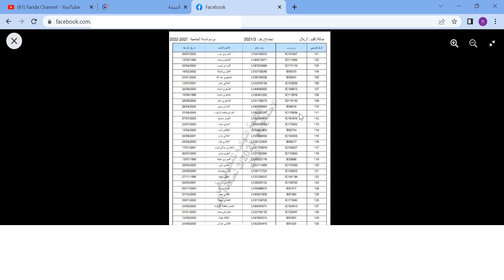خبر مفرح اعلان لوائح الاجتماع الثالث لمنحة التعليم العالي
رابط البوابة

حديث موقع منحة التعليم العالي وصرف منحة الشطر الثالث bourse 2022

عاجل تحيين موقع منحة التعليم العالي وطريقة معرفة وضعية المنحة بالنسبة للطلبة الجدد والقدامى

Transfert de la bourse جديد منحة التعليم العالي والوثائق المطلوبة للتحويل
جديد منحة التعليم العالي والوثائق المطلوبة للتحويل
لوائح_الممنوحين#
جديد_موقع_منحتي#
عاجل العمالات التي أعلنت لحد الان عن لوائح الممنوحين وجديد موقع منحتي
نموذج_شكاية_منحة_التعليم_العالي#
وثائق_الطعن_منحة_التعليم_العالي#
خاص بمنحة التعليم العالي وثائق الطعن نموذج شكاية ومعلومات اخرى
Résultats Bourse 2022
توضيح مهم بخصوص لوائح المقبولين في منحة التعليم العالي وموقع منحتي
موقع_منحتي#
نتائج_منحة_التعليم_العالي#
نتائج_المنحة#
2022_نتائج_المنحة#
منحة التعليم العالي
عاجل اعلان عن الممنوحين الجدد 2020 وكيفية معرفة نتائج منحة التعليم العالي
E-bourse 2022
كيفاش تعرف واش تقبلتي فالمنحة من خلال الموقع التابع للوزارة
كيفية معرفة نتائج المنحة الجامعية2022
Résultats Bourse
المنحة
هل انت مقبول في المنحة ام لا,
تقديم شكوى في حالة رفض طلبك
مبلغ المنحة
لمعرفة هل انت مقبول في المنحة
MINHATY
منحة التعليم العالي
نتائج المنحة
ترنسفير المنحة
ترنسفير منحة من الجامعة الى التكوين المهني
منحة التكوين المهني
Minhaty 2022
 توضيحات مهمة بخصوص منحتي
نتائج منحتي 2022
résultats minhaty 2022
التسجيل في منحة التعليم العالي واخر اجل
 هام لاصحاب الباك تاريخ بدء التسجيل في منحة التعليم العالي واخر اجل
 الباك تاريخ بدء التسجيل في منحة التعليم العالي واخر اجل
طريقة التسجيل في منحتي
منحة التعليم العالي,منحتي,
ترنسفيرمنحة
minha
minhaty
تحويل المنحة

bourse
تغيير منحة
نتائج المنحة
كفاش نعرف راسي واش مقبول في منحة
لائحة الممنوحين
بوابة منحة
التكوين المهني
خاص بمنحة التعليم العالي
وثائق الطعن
نموذج شكاية
لوائح المقبولنحة التعليم العالي
موقع منحتي
عاجل اعلان عن الممنوحين الجدد 2022 وكيفية معرفة نتائج منحة التعليم العالي
resultats bourse 2022
نتائج منحة التعليم العالي
منحة التعليم العالي
اعلان عن الممنوحين
عاجل اعلان عن الممنوحين الجدد 2022
 منحة التعليم العالي
minhaty 2022
bourse 2022
كيفية معرفة نتائج منحة التعليم العالي
منحة التعليم العالي
نتائج المنحة
ترنسفير المنحة
,منحة التكوين المهني
Minhaty 2022
نتائج منحتي 2022
résultats minhaty 2022
منحة التعليم العالي,منحتي
ترنسفيرمنحة
taransfert minhayy
transfert
minha
minhaty
تحويل المنحة
bourse
كغاش ندير ترنسفير منحة
تغيير منحة
نتائج المنحة
لائحة الممنوحين
بوابة منحة
الاستفادة من منحة
التكوين المهني
عدد المستفيدين من منحة التعليم العالي
Bourse 2022 تاريخ تسليم منحة التعليم العالي